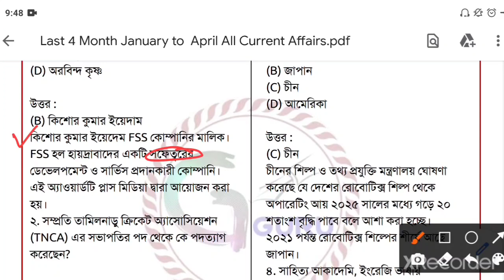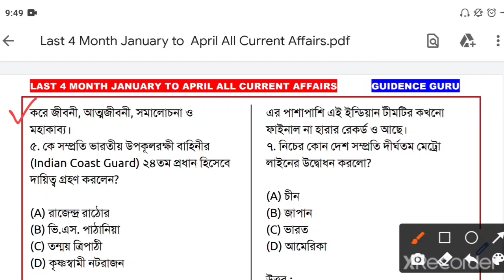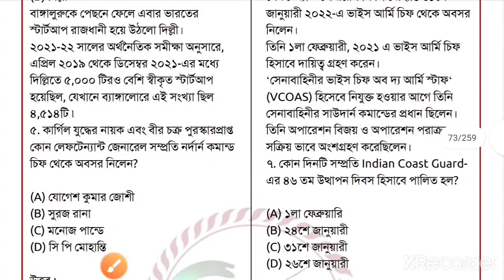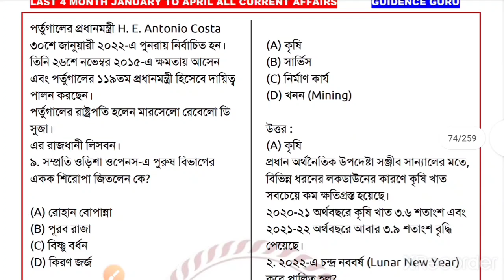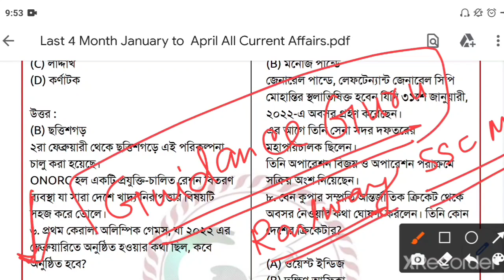Current Affairs 2022 January to April Pdf Download | 2022 সালের 4 মাসের কারেন্ট অ্যাফেয়ার্স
Current Affairs 2022 January to April Pdf Download | 2022 সালের 4 মাসের কারেন্ট অ্যাফেয়ার্স | Guidance Guru | Current affairs 2022 in Bengali pdf download